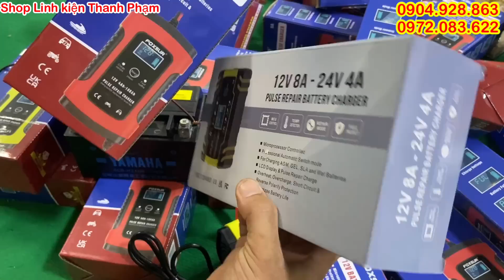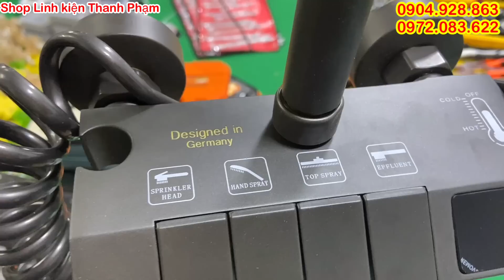QUẠT MINI PHUN XƯƠNG, quạt lửng nội địa nhật, bình giữ nhiệt, xạc ác quy, rất nhiều sp mới